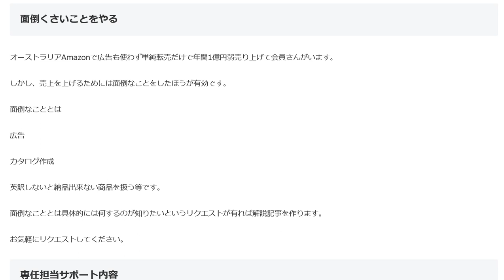オーストラリアAmazon売上を増やすために面倒なことをやる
オーストラリアAmazonで広告も使わず単純転売だけで年間1億円弱売り上げて会員さんがいます。
しかし、売上を上げるためには面倒なことをしたほうが有効です。

1日10分で月10万円を稼ぐ! Amazon輸出ビジネスがわかる本(2013/11/22)